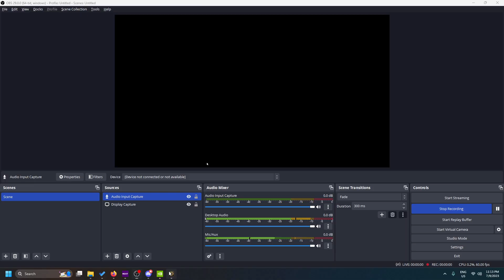BlackShot SEA Clan War #32 | SerangkaiMY vs Codeine, KENA CARRY BY TEAM HUHU